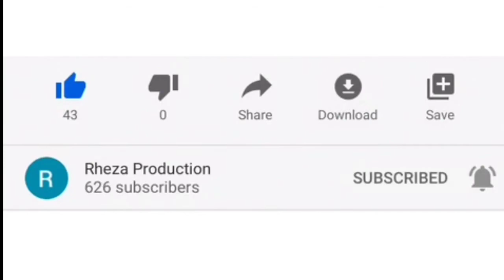MEMBANGUN RUANG KUDUS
Adalah upaya memaknai masa puasa (prapaskah) untuk mengembalikan kedaulatan Allah sebagai DIA yang memberi segala sesuatu dalam hidup.